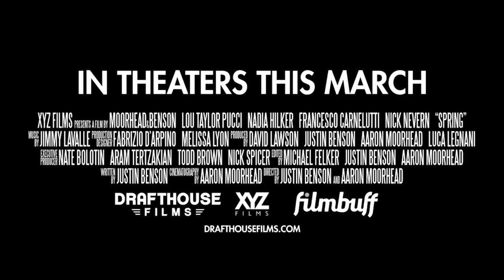Spring Official Trailer (2015) - Lou Taylor Pucci HD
Evan is a young American fleeing to Europe to escape his past. While backpacking along the Italian coast, everything changes during a stop at an idyllic Italian village, where he meets and instantly connects with the enchanting and mysterious Louise. A flirtatious romance begins to bloom between the two - however, Evan soon realizes that Louise has been harboring a monstrous, primordial secret that puts both their relationship and their lives in jeopardy.

Release Date: 2015
Directors: Justin Benson, Aaron Moorhead
Stars: Lou Taylor Pucci, Nadia Hilker, Vanessa Bednar
Genres: Horror | Romance | Sci-Fi
Country: USA
Producers Moorhead & Benson, XYZ Films, David Lawson, 9.99 Films
US Distributor Drafthouse Flims/FilmBuff